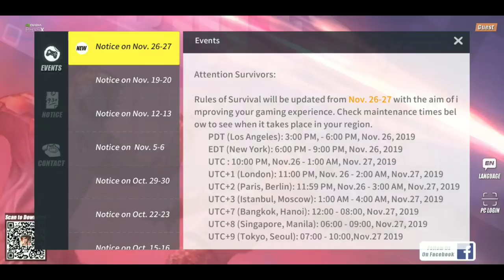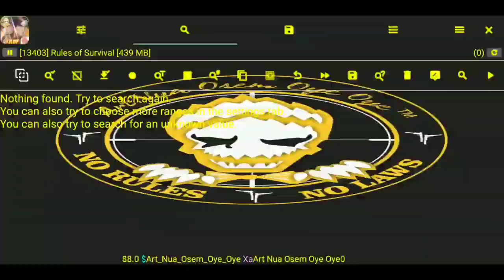[🔥NEW AIMLOCK 💯 SCRIPT🔥] ASSETS BYPASS | CHARACTER | PLAY SMART 💯 SAFE | ROS SEASON 11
☑️PLEASE USE OUR GG88.0 FOR THE SCRIPT...
⚠️Script not detected please reinstall GG
🚫TEST ON GUEST ACCOUNT FOR SAFE🚫

🌀 Weapon.npk by [WOLVE LEGACY] (Antenna.  All Version) H45/RES
⚠️ Do Fast Repair Everytime Update/Week

🆙DOWNLOAD FILE BELOW:
CLICK THIS LINK! SEE VIDEO FOR THE PASSWORD : ⚠️

[OsemOyeOye™ aka O³ TEAM]
DIN, KIMIE AMY, JAY MKN TAIK, SKIPPER, KETUPAT, MIZU APITAJAM, Alpha Group and ALL USER ArtNua™ Osem Oye Oye